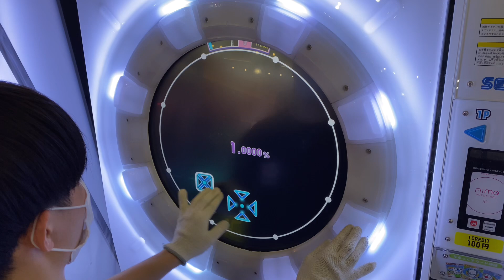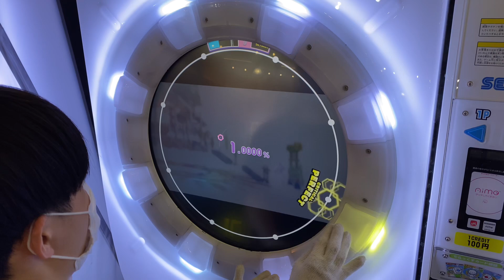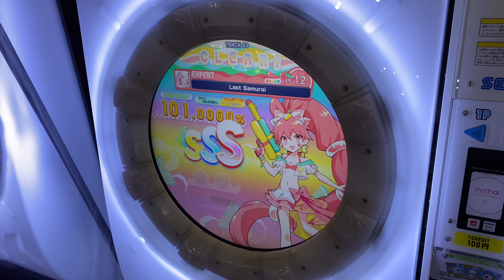【maimaiでらっくすSplashPLUS】Last Samuraiでらっくす譜面 EXPERT ALL PERFECT 【直撮り】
要望が多かったので、高天原ちほーのEXPERTも投稿します！
終盤激ムズ過ぎて初見で通らなかった、、、
赤も厄介な譜面でした、、、

60fps対応しております！